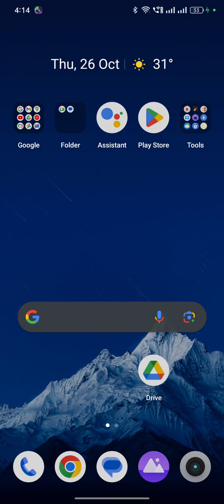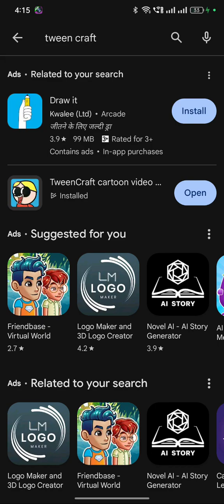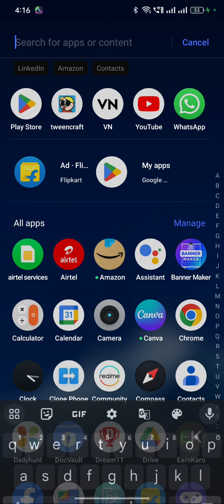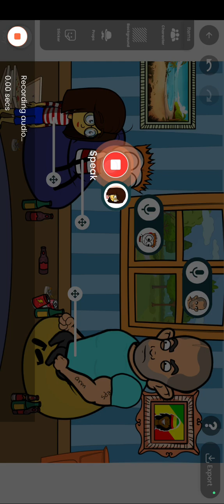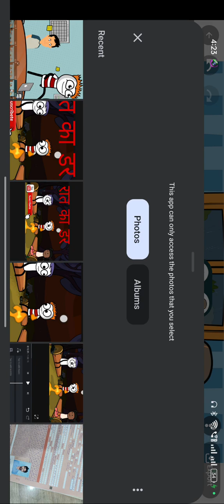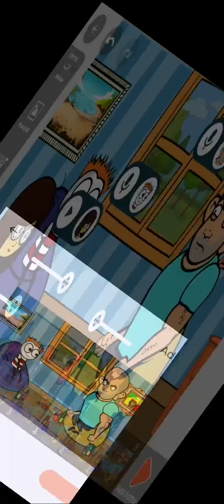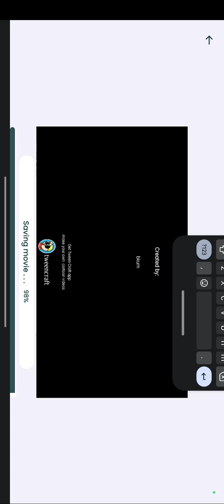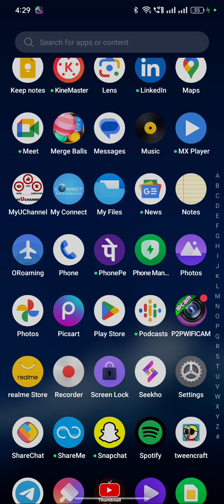How to create cartoon video||How to create cartoon animation||Cartoon Video kaise banaye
How to create cartoon video||How to create cartoon animation video||Cartoon Video kaise banaye||
tweencraft
tweencraft se video kaise banaye